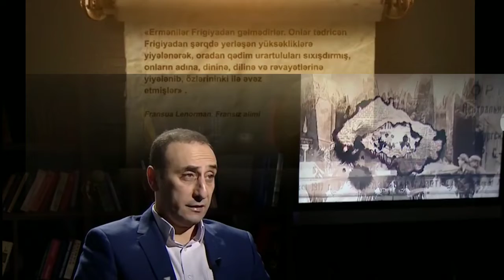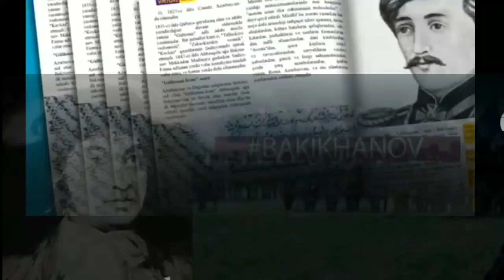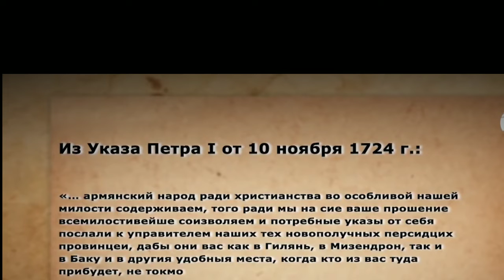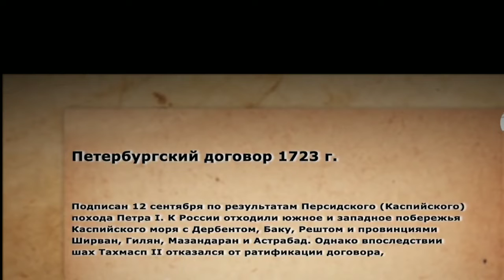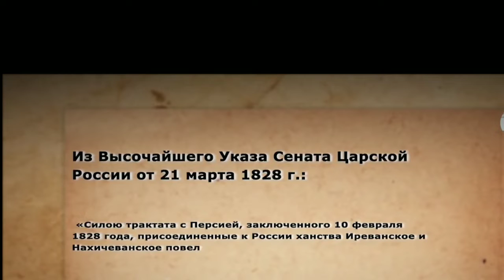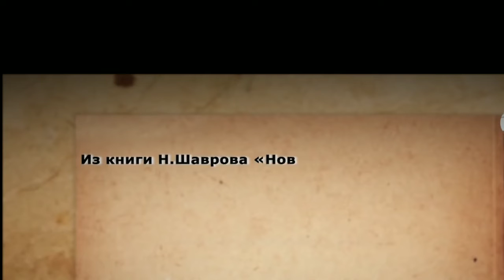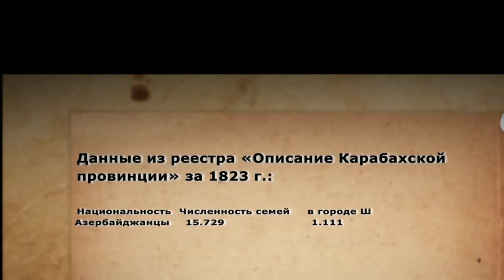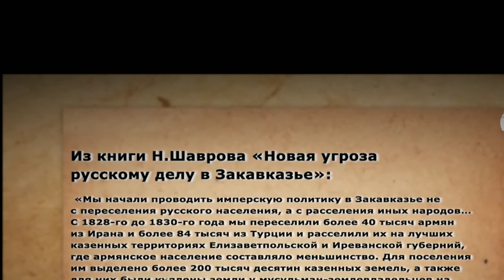переселение армян на Кафказ .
В конце XIX - начале XX века переселение армян на Южный Кавказ продолжалось. Только за 13 лет - с 1896-го по 1908-й год в Закавказье было переселено 400 тысяч армян.
С 1921 по 1940 год в СССР на Кавказ переселились около 100 тысяч армян, которые осели в основном в Азербайджане.